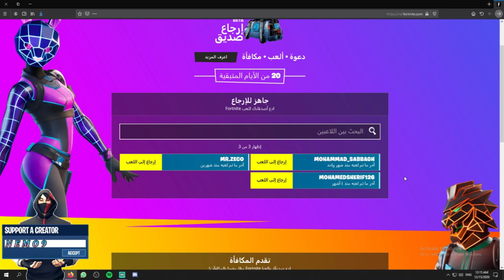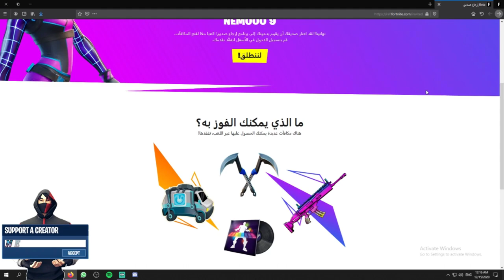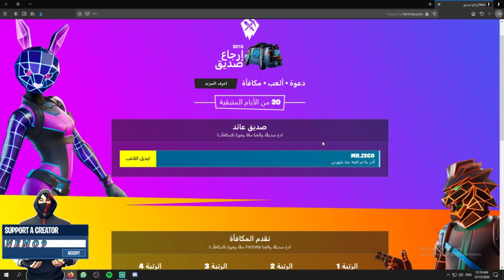فورت نايت | جوائز مجانية للجميع | برنامج اعادة الصديق في فورت نايت | كيف تحصل جوائز اعادة الصديق